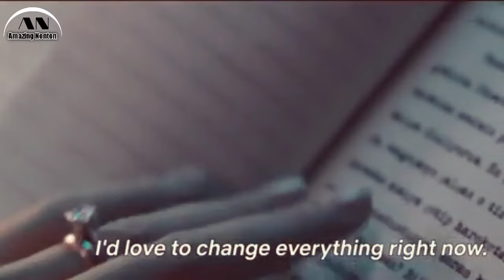FILM TURKI ROMANTIS TERBARU 2024 TERBAIK SUB INDO, KISAH ISTRI SELINGKUH KARENA NOVEL MENANTANG